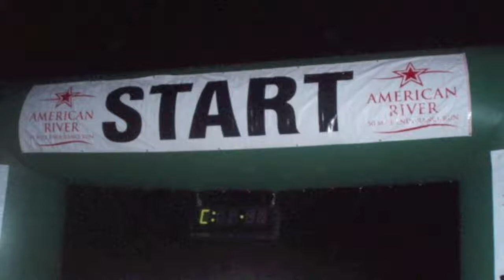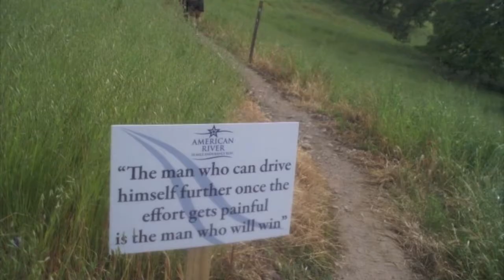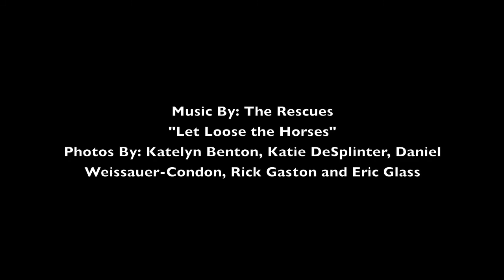Music And L.S.D. Episode 8 - American River 50 Mile Endurance Run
American River 50 Mile Endurance Run April 10th, 2010 - road marathon followed by a trail marathon